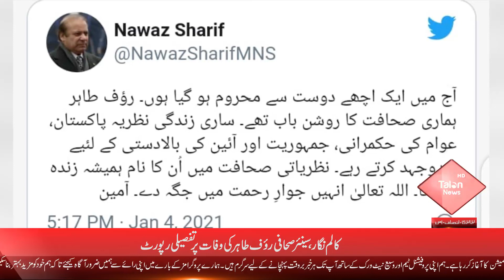Special Report On The Death Of Columnist Rauf Tahir | Talon News TV HD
Senior journalist Rauf Tahir passed away in Lahore due to cardiac arrest.
Legendary columnist Rauf belonged to Bahawalnagar. He was a real Liberal who believed in the constitution's dominance.

Talon News TV HD is the home to the most popular Talk Shows and Journalists such as Nokhaizian With Gul-e-Nokhiaz Akhtar, Ladies First With Suhaira Sajid, Business News Daily With Ehsan Iqbal, Political Talk With Faiza Bukhari & Khabay Shabby With Nargis Saddiqui, and more. Talon News TV HD is your best option to remain updated with all the recent events and current news across the country.